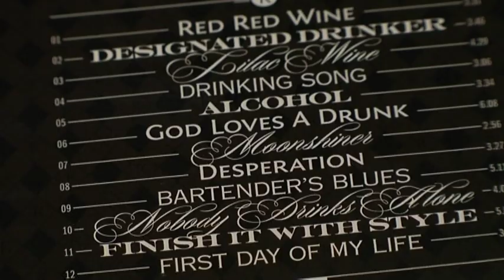Tommy Körberg slutade dricka och rasade i vikt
Körberg: "Bra anledning att låta bli"